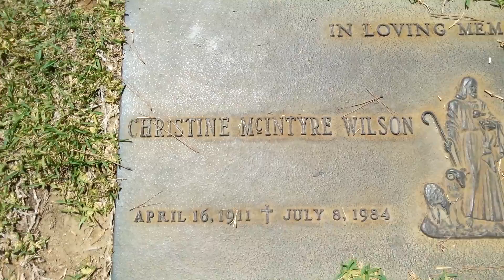Christine McIntyre, Three Stooges, Holy Cross Cemetery, Culver City, CA